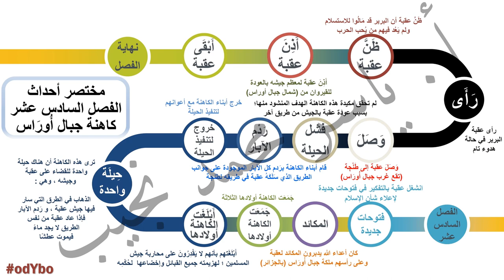Ar-G7-16- عقبة بن نافع - الفصل السادس عشر - كاهنة جبال أوراس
شرح قصة عقبة بن نافع - الصف الأول الإعدادي - الفصل الدراسي الثاني

الفصل السادس عشر : كاهنة جبال أوراس